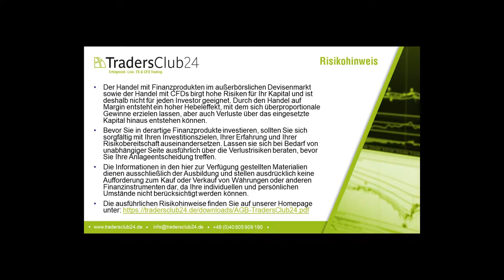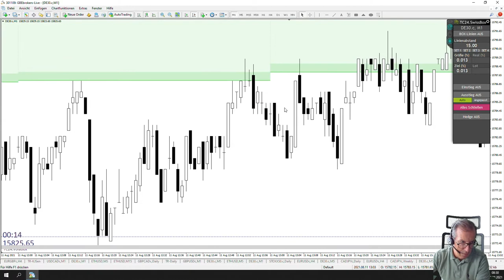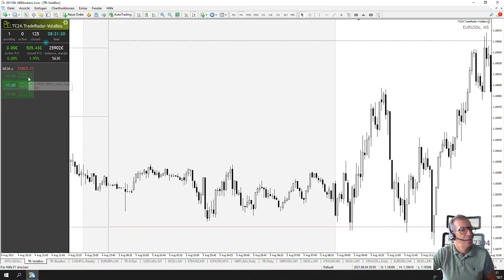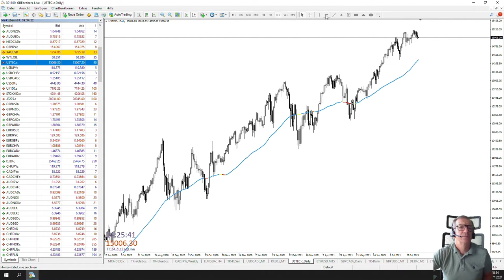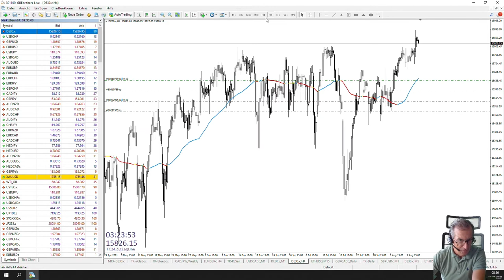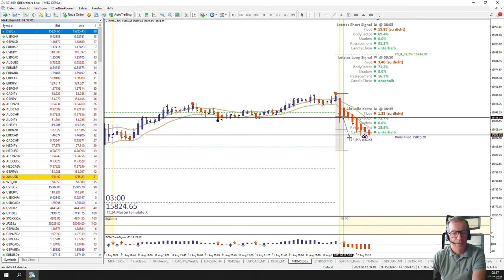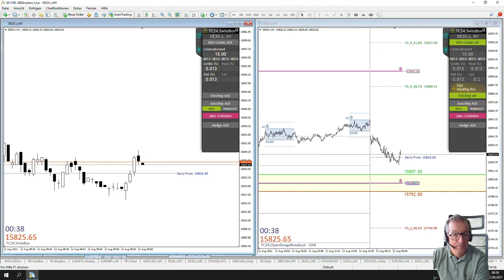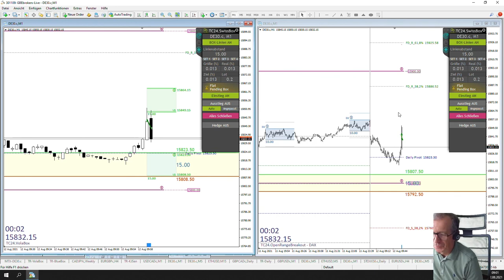LiveTrades vom TradersClub24 DaxOpenRange Breakout vom 12.08.2021